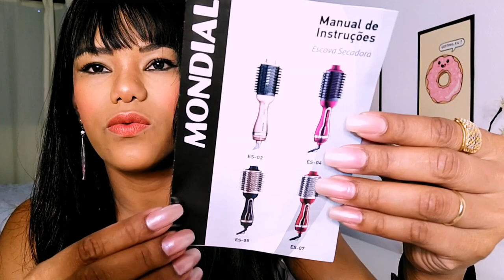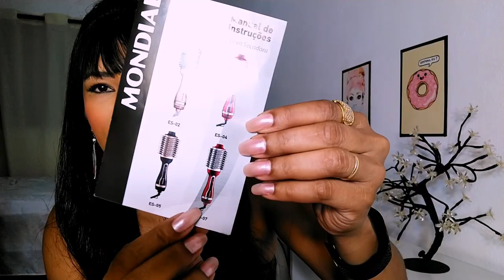ESCOVA SECADORA MONDIAL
Testei a escova secado da mondial vermelha, e nesse vídeo falo todo os prós e contra, se ela funciona, se vale a pena, então assista todo o vídeo pra saber mais. Já se inscreve pra não perder os vídeos novos

Vem me segue no instagram mostro tudo por lá primeiro;

testei escova secadora mais barata, é a escova secadora da mondial vermelha, então confiram ai no vídeo se vale a pena compra mesmo.

AOSS1985

0:01 inscreva-se no canal ;-)

0:05 e ative o sino